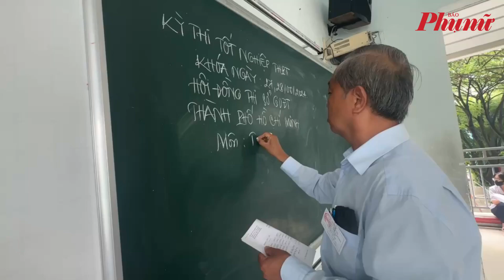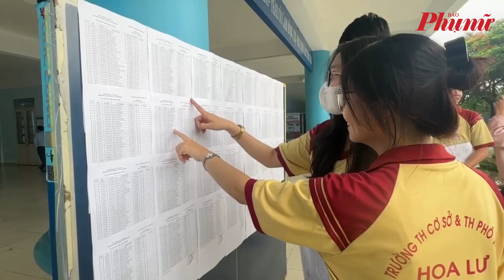Ngày thi đầu tiên khá “dễ thở”, sĩ tử hồ hởi ra về | Báo Phụ Nữ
Ngày 27/6, nhiều em học sinh ở TPHCM đã hoàn thành 2 bài thi quan trọng trong ngày thi đầu tiên của kỳ thi tốt nghiệp THPT 2024 với tâm trạng vô cùng phấn khởi.